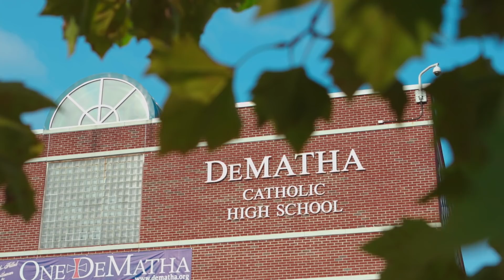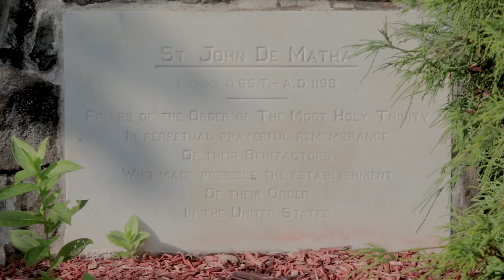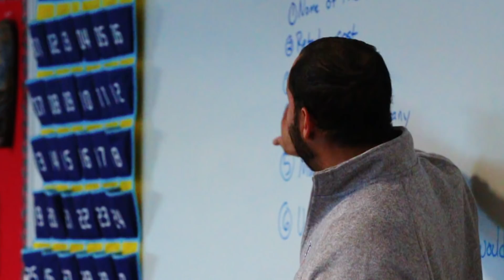DeMatha Catholic High School Faith-Filled Gentlemen and Scholars